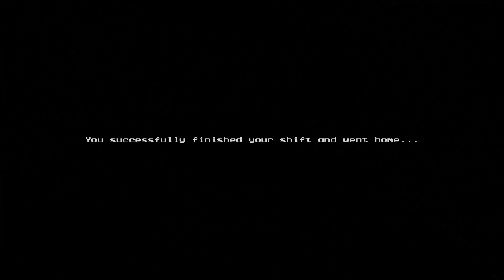The Devil's Route | Driving a Bus is Worse than I Imagined ⁝⁞ DIGU_TV ⁞⁝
Playthrough of The Devil's Route. A short and simple bus driving simulator / horror (?) ... adventure (?) game. An underwhelming experience. But at least the driving controls felt nice! PC gameplay.
0:00 Intro
0:13 Game Start
12:25 Digu Review